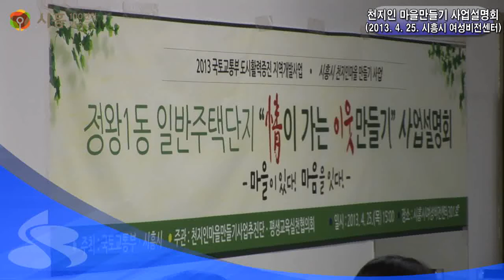[시흥뉴스]천지인 마을만들기 사업설명회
각종 사회 문제와 공동체 의식 부재 등
지역사회 현안을 해결하고자
25일 여성비전센터에서는
'천지인 마을만들기' 사업설명회가 열렸습니다.

2013년 국토교통부 도시활력증진 지역개발사업
특별예산을 확보해서 시행하게 된 이 사업은
평생학습마을을 조성해서 모두가 함께
더불어 사는 마을의 가치를 찾고자 추진하게 되었습니다.

주요사업인 평생학습마을은
마을학교 운영, 동네다문화사랑방, 마을브랜드 제작 등
마을공동체 기능 강화를 목표로 두고 있습니다.

또한 효과적인 사업 추진을 위해서
지역의 리더인 주민대표를 선출하고
지역기관의 네트워크를 구축해서
마을만들기사업추진단을 구성할 예정입니다.

지역과 주민, 그리고 문화가 함께 어우러져서
마을의 가치를 높이고 행복한 삶터가 조성되어
함께 살고 싶은 마을을 기대해 봅니다.